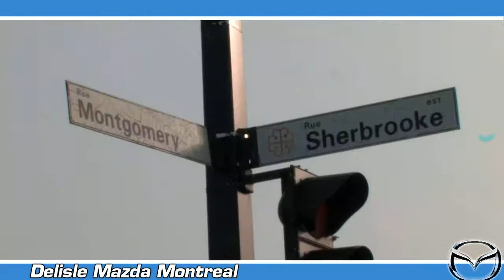Montreal Mazda TV - Decouvrez notre concessionnaire Mazda a Montreal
Voyez ce video pour decouvrir le concessionnaire Delisle Mazda de Montreal. Telephonez nous au 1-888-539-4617 pour toutes vos questions ou pour un essaie routier